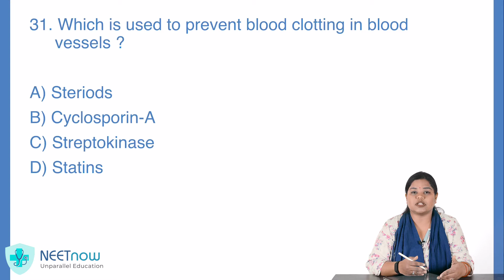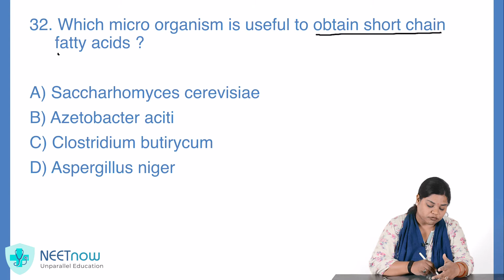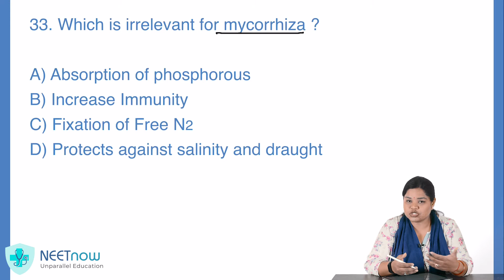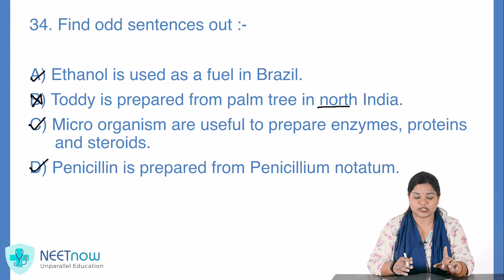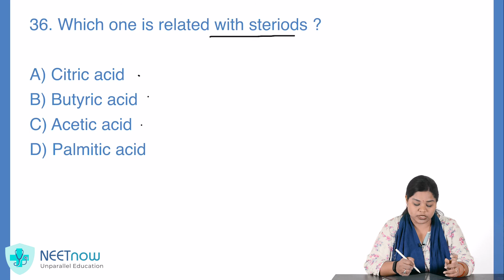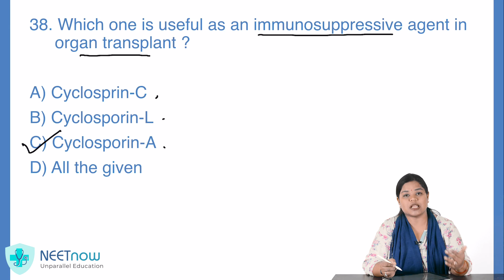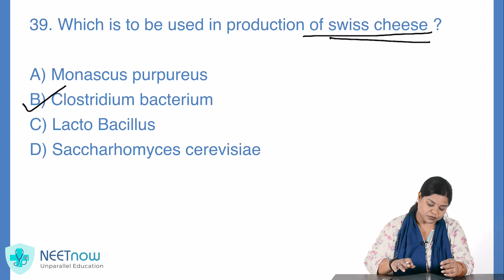Solve Along: Biology- Microbes in Human Welfare | Set 03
How are microorganisms helpful to human beings? How do we use their helpfulness? Find answers to these and more as we solve the questions.